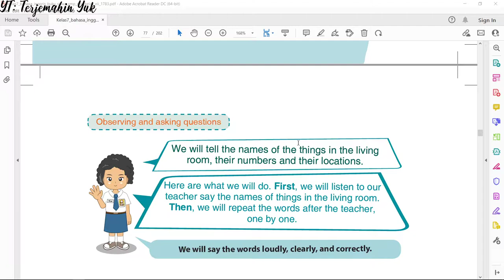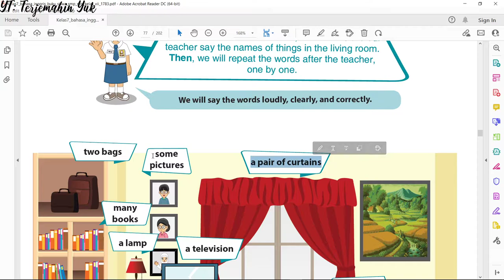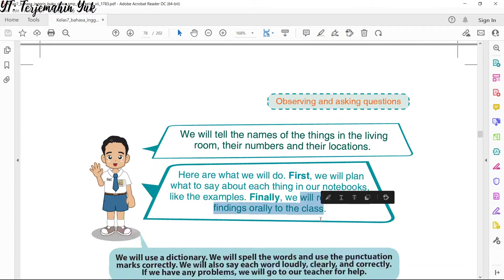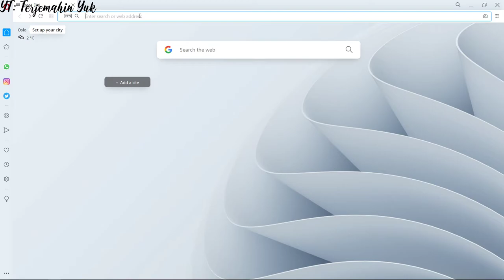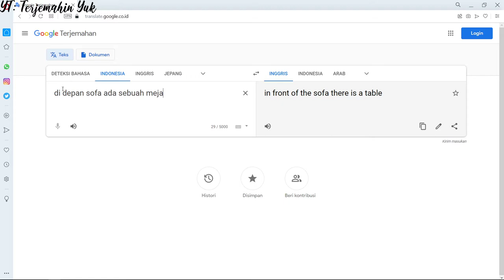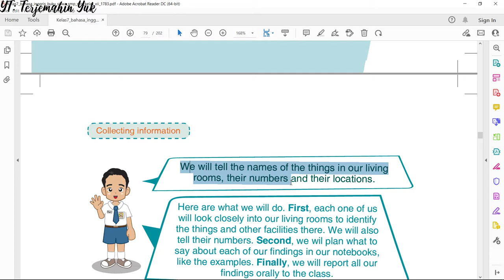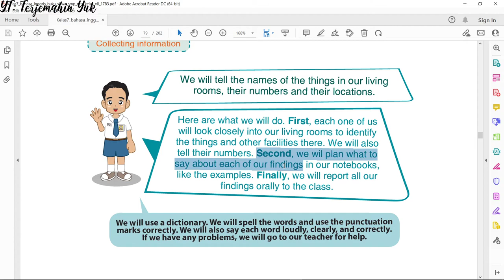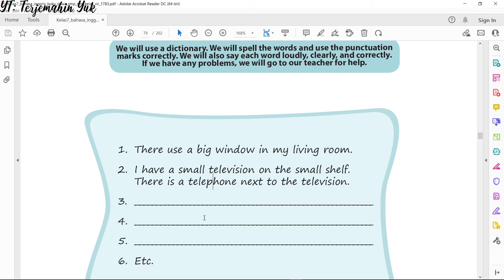Terjemahan Bahasa Inggris SMP Kelas 7 hal. 70 - 72 Kurikulum 2013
Pelajaran bahasa Inggris tentang nama-nama benda yang ada di ruang keluarga atau living room. Belajar tentang bagaimana mengucapkan jumlah benda yang ada di ruang keluarga dan lokasi benda tersebut.